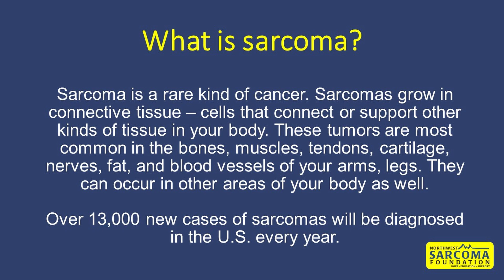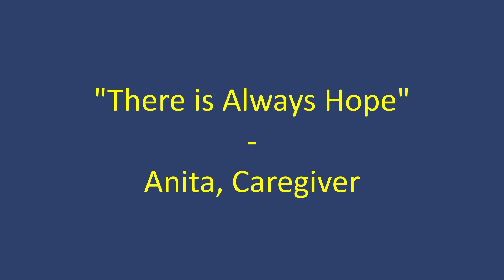THE VOICES OF SARCOMA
We believe in HOPE, EDUCATION, & SUPPORT.
This webinar is dedicated to all the Sarcoma survivors, fighters, angels, and caregivers, who are the voices of Sarcoma.

This webinar was made possible by a grant from OHSU Knight Cancer Institute.